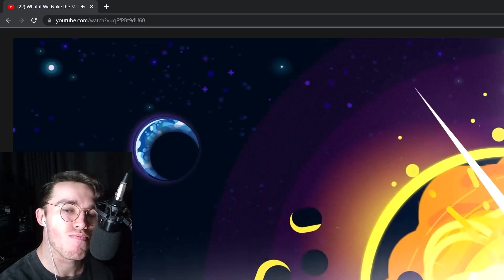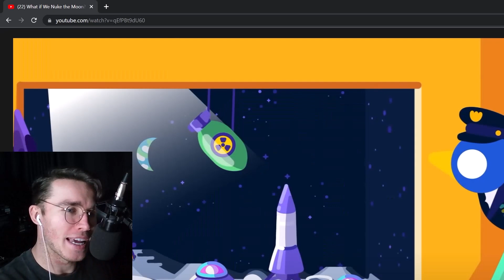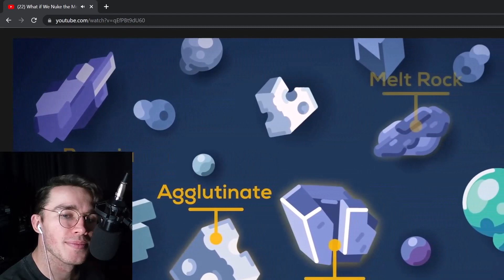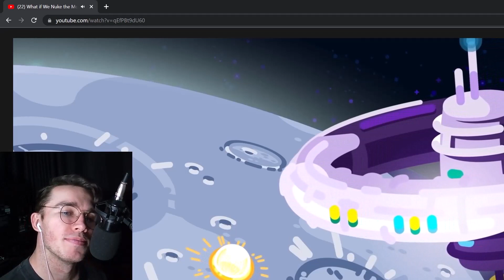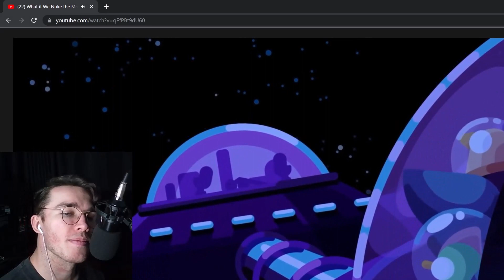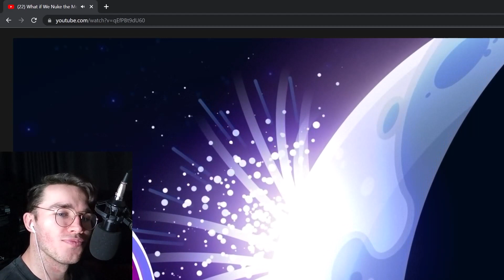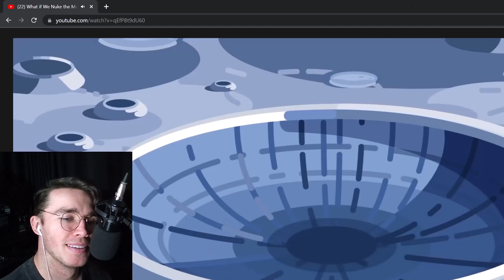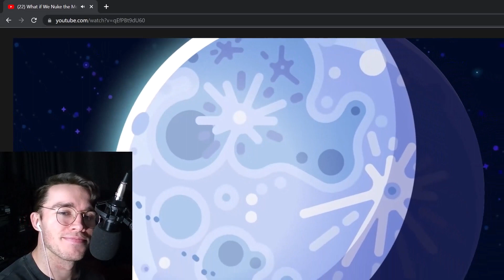Physicist Reacts to What if We Nuke the Moon?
Get the free Daily Dance science newsletter and become smarter in 2 minutes each day